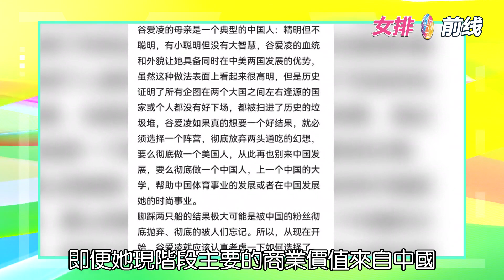還逼著谷愛凌 "選邊站"？如何責備，只管取之有道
谷愛凌回中國參加某網絡平臺的活動，這讓她再度成為大眾關注的焦點。此前，就她的國籍問題，為什么選擇代表中國隊參賽的問題，中美之間“選邊站”的問題，早就被熱議了一波又一波。沒想到，現在還有人拿出來討論。其實，“選邊站”的問題，答案一直都很明顯。